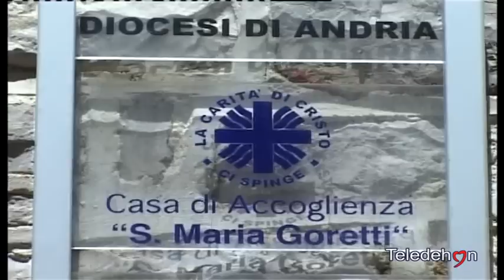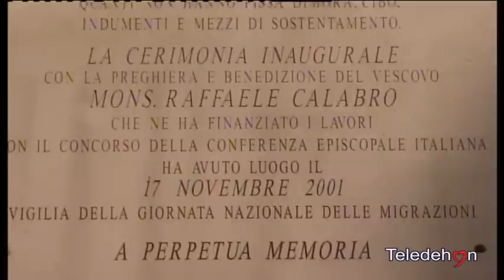ANDRIA: L'APPELLO DI DON GEREMIA ACRI A DONARE INDUMENTI PER I PIU' BISOGNOSI